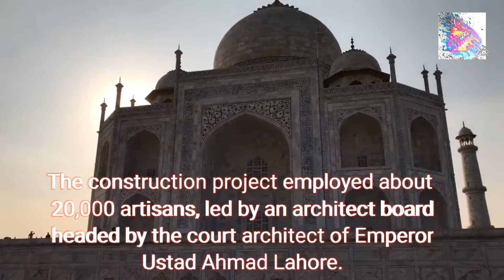Taj Mahal Guided Tour || Book Now || 2021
Book Now Your __________ Guided Tour at The Best Price.